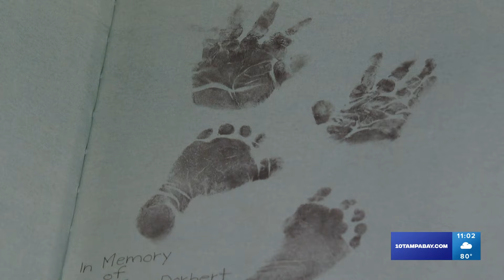Lakeland couple shares story of having to give birth to baby they knew wouldn't survive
The Dorbert family is sharing their story in hopes it inspires Florida voters to pass the abortion referendum in November.